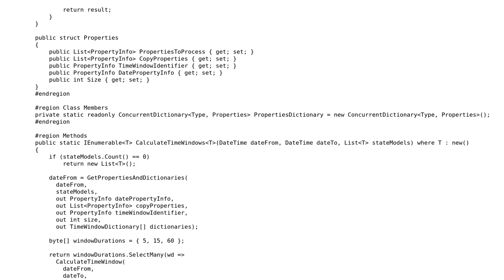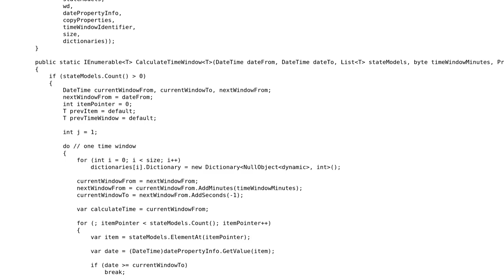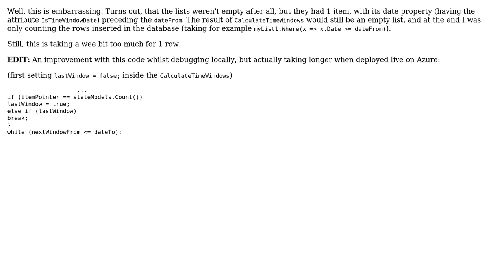Code Review: Performance issue with empty lists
With thanks & praise to God, and with thanks to the many people who have made this project possible! You are responsible for your own actions.